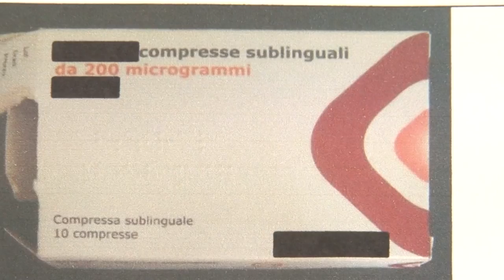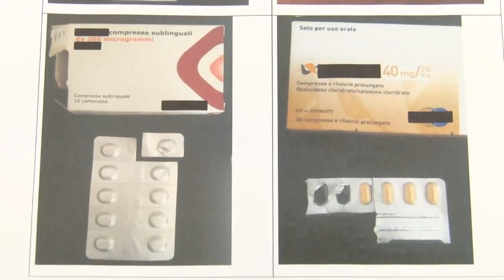Muore per overdose, spacciatore incastrato grazie a Facebook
Spacciatore incastrato anche grazie a Facebook, nelle indagini condotte dai carabinieri della Compagnia di Pescara a seguito della morte di una ragazza pescarese lo scorso settembre per overdose. Ai domiciliari è finito un 46enne del posto